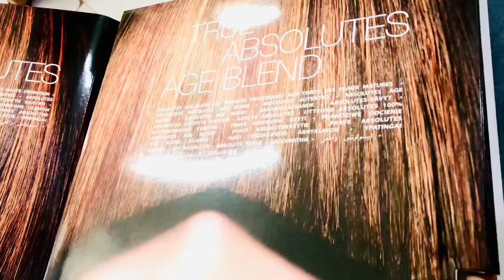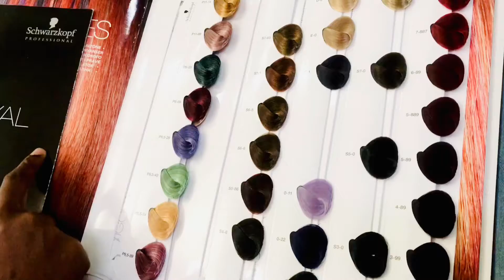Je deviens Sangoku avec mes dreadlocks. | TRANSFORMATION CAPILLAIRE RADICALE. || Chichideluxe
BIM je deviens Sangoku avec mes dreadlocks .Transformation capillaire 360. Un matin,  l'envie de tout changer sur ma tête me prends . Je voudrai savoir si ça vous arrive aussi de faire certains changements radicaux dans votre vie..!. Le résultat n'est pas si mal quand même.